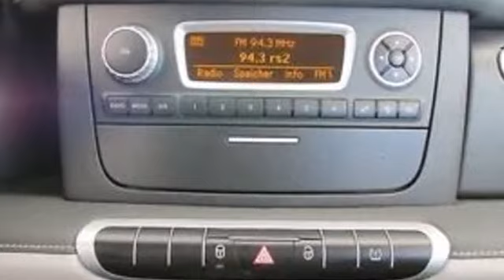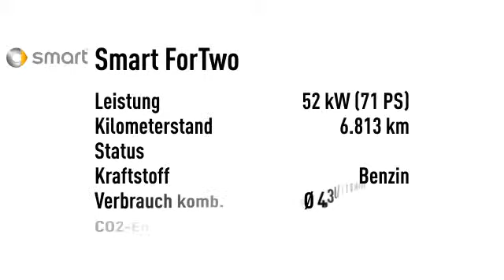Smart ForTwo for two mhd 52 kW edition citybeam Leder Servo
Endpreis: € 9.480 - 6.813 km - 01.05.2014. Weitere Details:
Kleinwagen, Power{kw=52.0} KW, Automatikgetriebe, silber